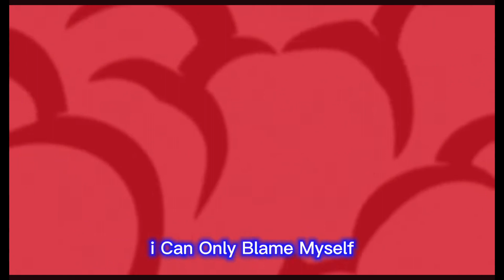Poison" // LYRIC VIDEO From HAZBIN HOTEL - MASQUERADE S1: Episode 4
Song is "Poison" From The New Hazbin Hotel - MASQUERADE: Season 1 Episode 4

This song is written and produced by Sam Haft and Andrew Underberg, and is performed by Blake Roman.